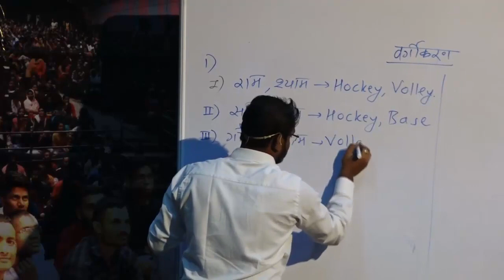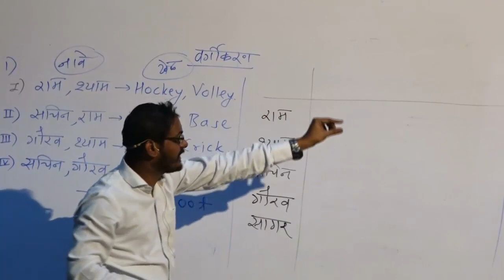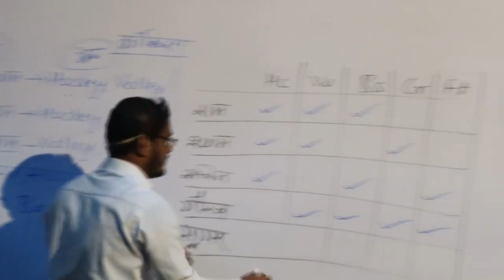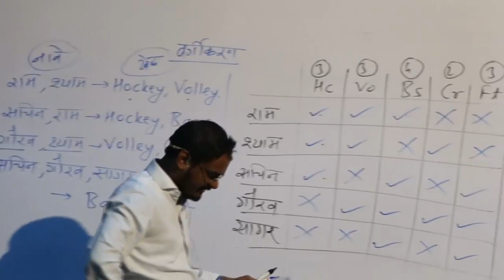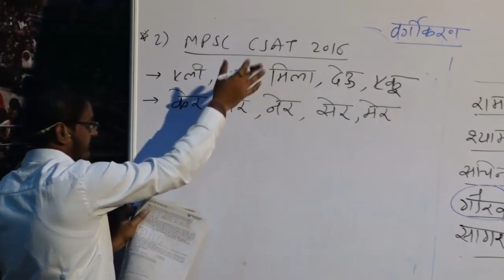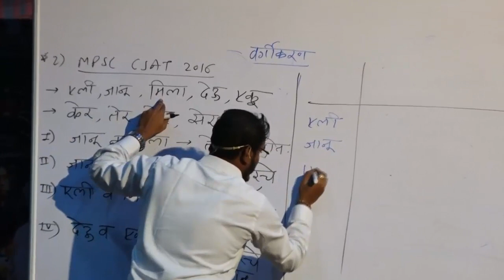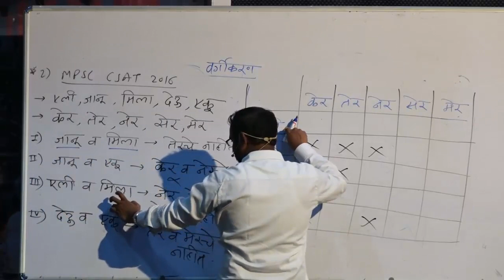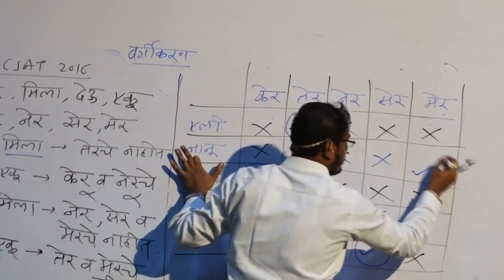CSAT | Classification I - वर्गीकरण | Sachin Dhawale | MPSC-UPSC-Banking - राज्यसेवा-20 | COMBINE 20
Sachin Dhawale sir - Maths And Reasoning Academy, Pune CSAT